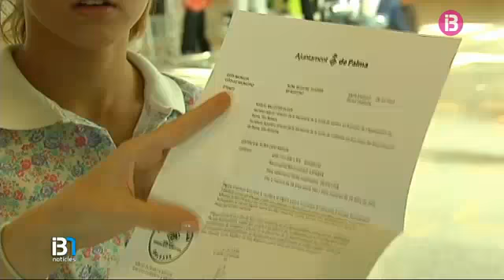A partir d'aquest dissabte ja no és necessari presentar el certificat de residència